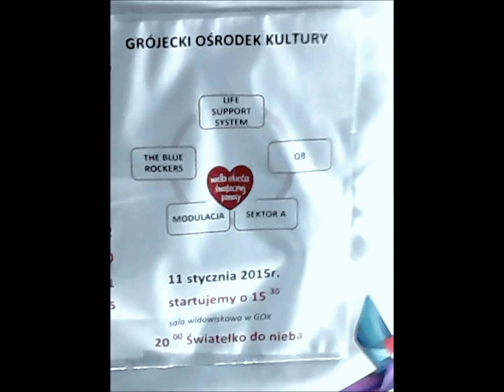"MAŁE TĘSKNOTY" GOK GRÓJEC "SEKTOR A 1"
CZĘŚĆ WYSTĘPU CHARYTATYWNEGO WOŚR GRÓJECKI OŚRODEK KULTURY REGIONALNEJ GRÓJEC ZESPOŁY "SEKTORA1" 2015r. ORYGINAŁ PIOSENKI "MAŁE TĘSKNOTY. KRYSTYNA PROŃKO. REALIZATOR ORAZ NAGRANIE JERZY KARLS.            POZDRAWIAM "SEKTOR A".